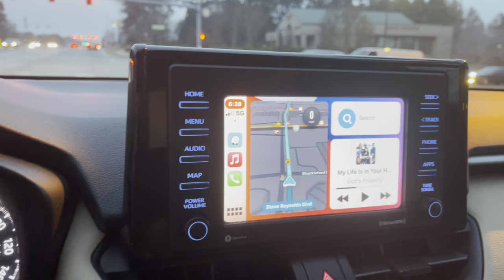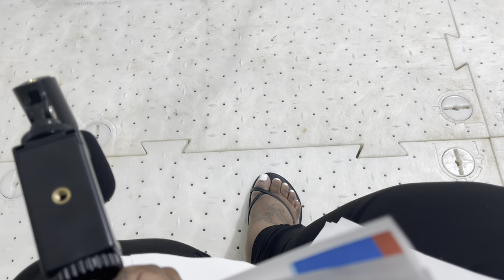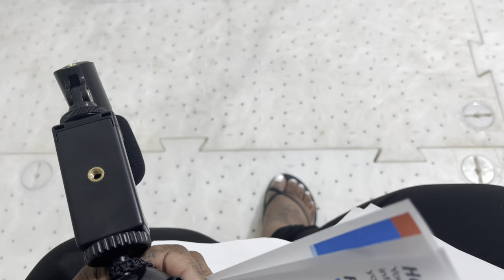MY EXPERIENCE GETTING THE C-19 VACCINE |TEACHER IN GEORGIA!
(BOOK 1-on-1 Makeup sessions with me, tutoring, or just buy me a tea!